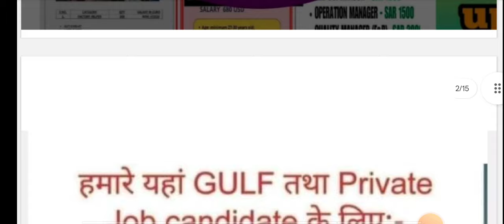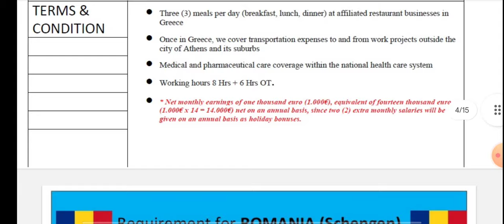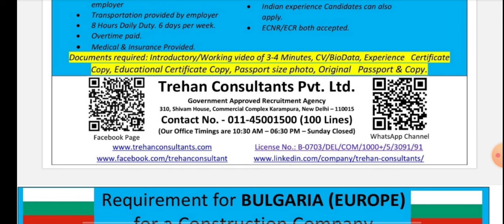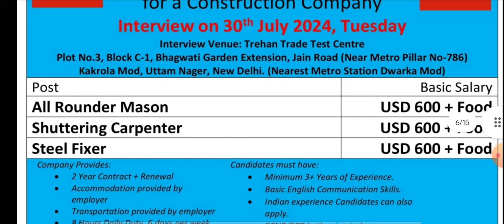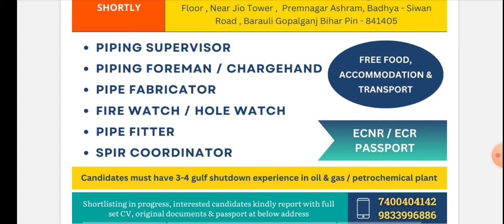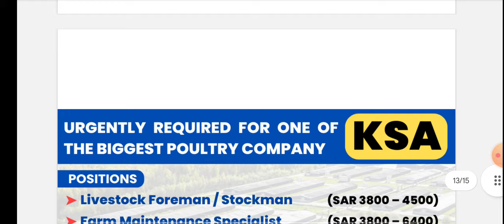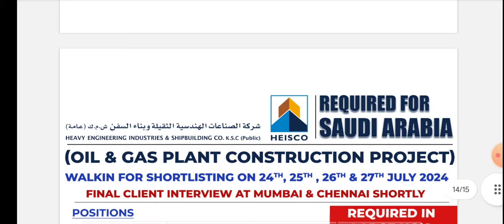रोमानिया ग्रीस ऑस्ट्रेलिया बुल्गेरिया जॉर्डन यूरोप जॉब। सऊदी दुबई कतर कुवैत बहरीन गल्फ जॉब अपडेट।।